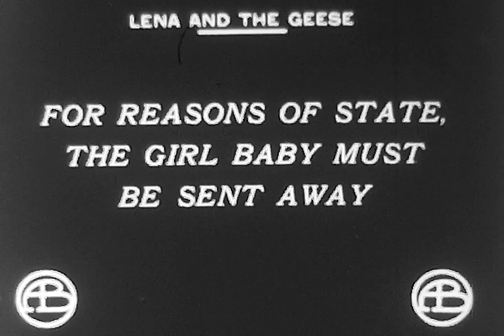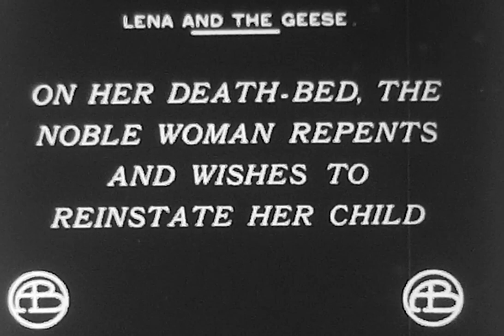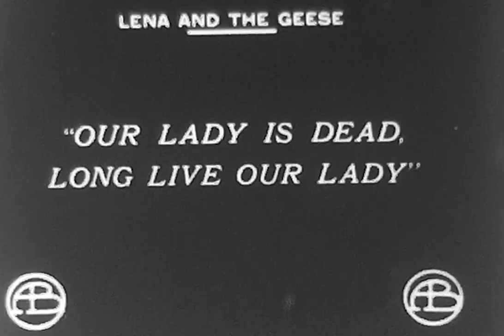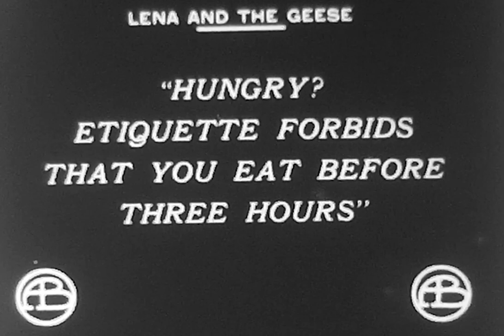LENA AND THE GEESE (1912)- Mary Pickford, Kate Bruce, Mae Marsh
Originally titled, “The Goose Girl”, Mary Pickford herself wrote and sold the script for “Lena and the Geese” to the Biograph company in the fall of 1910, before she left for IMP and Majestic. Upon returning in 1912, her story was finally filmed with Mary herself in the starring role. As noted by Paul Killiam, the film has a sort of distinct flavor found in Thanhouser films as opposed to those by Biograph. Enjoy it here with my accompaniment!

Scanned from my standard 8mm film print on a Wolverine Reels2Digital super and standard 8 film scanner.